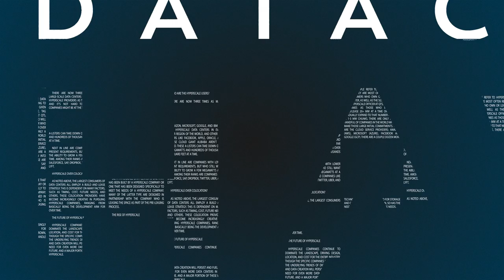Data Center Services - Cologix and Edge Networking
Or get a quick 15 minute demo of our platform:
Our latest HawkTalk is about living on the edge… or at least edge of network services. For this conversation our guest is Bill Fathers, the chairman and CEO of Cologix.

Edge Network Provisioning - International VS North America

When asked about the demand of the closer international markets, Bill noted that Canada is 60% of Cologix's business. The country is examining their backbone situation, among other things. It's strange because there's not much east-west backbone infrastructure in place currently. Most of the traffic gets routed through the U.S. right now. The notion of digital sovereignty has taken the country by storm.

So, submarine cables that natively land on their east and west coast is the new trend. Facilities that can act as cable landing sites, like Cologix's Vancouver operation, are at a premium. They're also sponsoring a lot of international carriers to get more local, driving traffic and competing in their peering markets: Australia, Singapore, Korea, Japan, as well as Scandinavian and European agencies. Chinese social media platforms are making huge inroads. It's estimated that they may become as much as a third of the colocation market in North America within the year.

We then got Bill’s thoughts on what U.S. markets companies are embracing.

Cologix has seen Columbus become a hotbed for hyperscale. They had two facilities in the area before building their bespoke hyperscale operation. In 18 months, they sold out their entire 32 megawatt capacity. This has triggered the need to build a 4th and 5th facility in the area, just to keep up with demand.

Minneapolis is also a strong market, geographically central with growing demand. But customers were always asking about gateways in core regions, so some additional expansion was required.

About 4 or 5 months ago, they acquired a Silicon Valley colocation that had 20 megawatts with planning permission for an expansion of 10 more. Ashburn was the other major request from major corporations and governments, so even with the huge number of providers already there, Cologix made a move. They grabbed the land adjacent to another providers facility and started building. They're pad-ready as of this month with 72 MWs. There's no way they could have afforded it in years past, but in 2020, Cologix doubled the size of their business. That's how profound the impact of recent events has been on data center services.

The Future of Data Center Services

Bill noted that even though he called out digital infrastructure investment as a major theme the last time he was on the show, he underestimated the tremendous speed and scale of such moves.

As for newer development, the Asia rollout over the last six months has overtaken North America and continues to grow. Europe has a severe lack of supply and a growing demand, so huge premiums are being paid on the infrastructure supply chain side.

Latin America is suddenly taking off. Stonepeak just announced the acquisition of a fiber and data center business in the region, as the growth boom starts to take hold.

In North America, the Biden infrastructure bill should impact things. Road, water, industry, power, and supply will finally catch up with the digital investments already being made. This means more viable sites, higher quality facilities, and a better cost of living all around the hot markets.

Cologix just published their first ESG roadmap, showing that 48% renewable energy is being consumed in their company. Investment partners are now requiring additional green clauses, including hitting certain renewable energy percentages, increasing efficiency, and otherwise reducing carbon impact and resource consumption. Bill wouldn’t have it any other way.